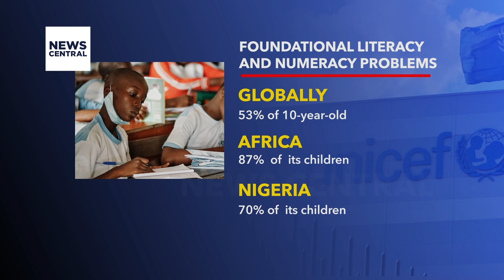Nigeria's Learning Crisis: Educationist Advocate Literacy and Numeracy Improvement